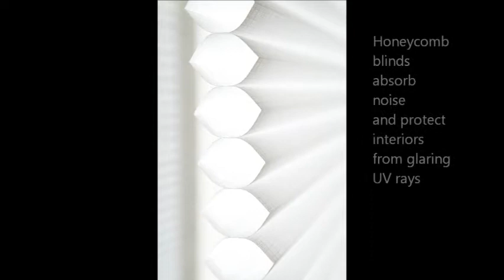Honeycomb Blinds from Blinds By Derrick Sambrook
Soft to touch and easy on the eye. Honeycomb blinds gently filter natural light, absorb noise and protect interiors from glaring UV rays. Honeycomb blinds are energy efficient by trapping air within their cells, keeping rooms cooler in summer and warmer in winter and reducing annual utility bills.

Blinds by Derrick Sambrook's Honeycomb blind fabrics are available in an array of subtle or rich fashionable colours that can blend into or brighten up any room décor. Also available in blackout fabrics for roomdarkeing and also when sun protection is required.

Blinds by Derrick Sambrook supply high quality, affordable blinds, awnings and shutters throughout Perth. Interior and exterior window treatments such as roller blinds, roman blinds, venetians, honeycome blinds and panel glides in timber, aluminium or a vaiety of fabrics reduce heat and glare and provide shading and privacy control. The latest in solar powered, automated and eco-friendly blinds are the green choice and reduce your carbon footprint.

When you want the best in window treatments, contact Blinds by Derrick Sambrook and discover why 75% of business is generated from previously satisfied customers and personal referrals.

HEAD OFFICE, SHOWROOM & FACTORY
79 Frobisher Street, Osborne Park WA 6017